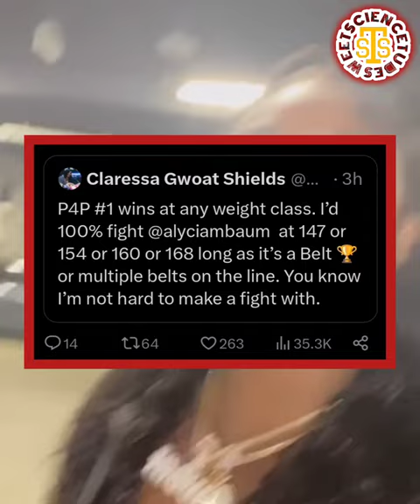GERVONTA DAVIS DUCKS DEVIN HANEY? -- ALYCIA BAUMGARDNER VS CLARESSA SHIELDS BEEF? BOXING NEWS RECAP!